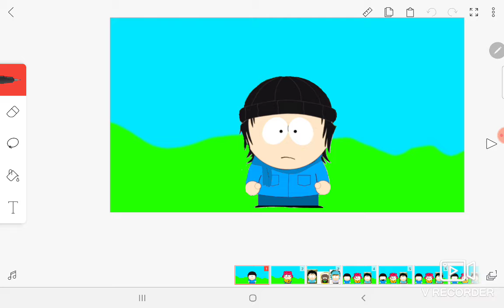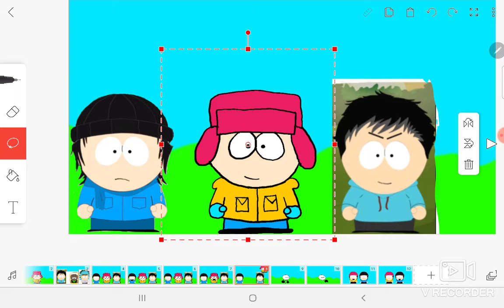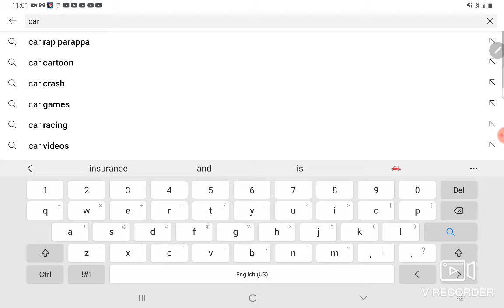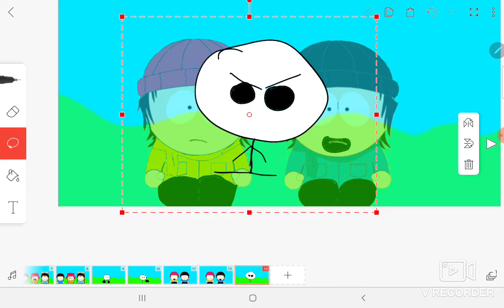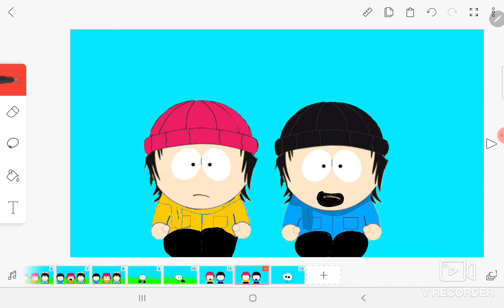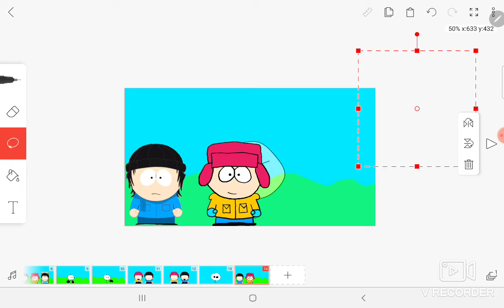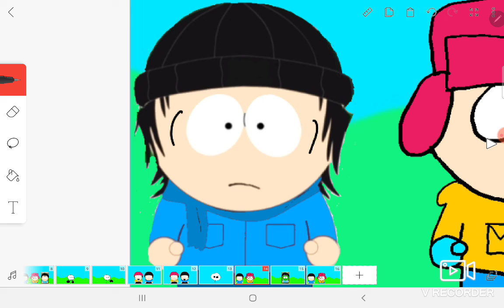North park season 3 episode 3 (ft angel1214 )